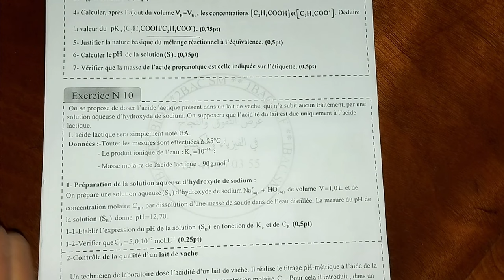Examen national physique chimie 2020 SM -Partie chimie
.bac2025#bac2024#maroc#concours#fmp#encg#ensa#ensc#math#astuces#actuce#enam#follow#like#concoursmedecine#concoursmedcinemaroc#marrkech#fes#kenitra#casa#meknes#morocco#astuceconcours#agadir#rabat#2024#2023#pharmacie#medecine#dentaire
لاشتراك في عرض التفوق والنجاح
للتحضير الجيد للمباريات